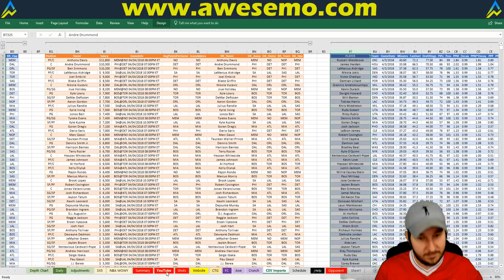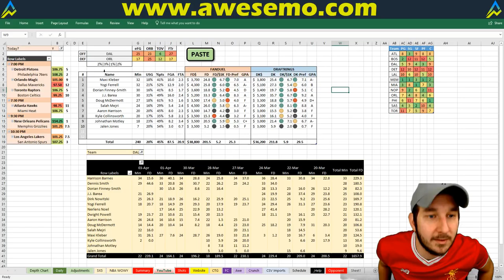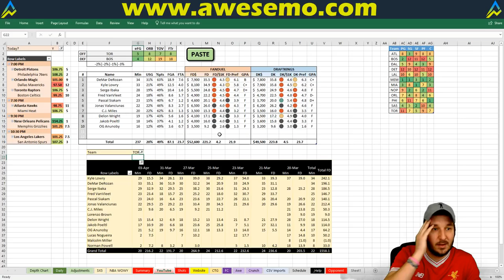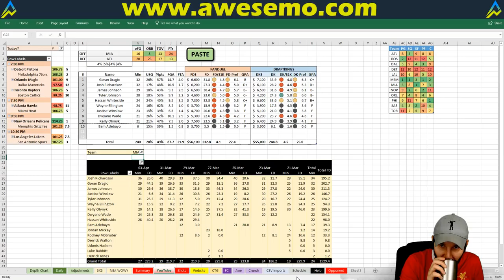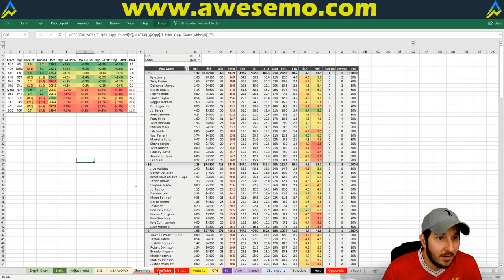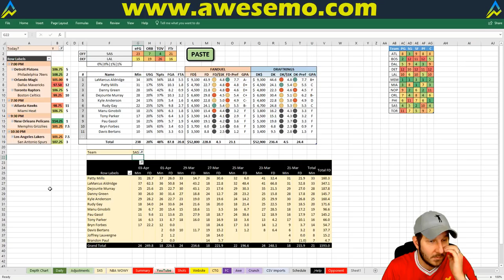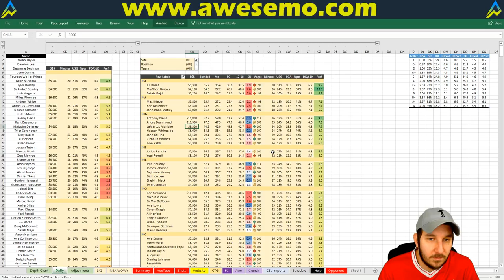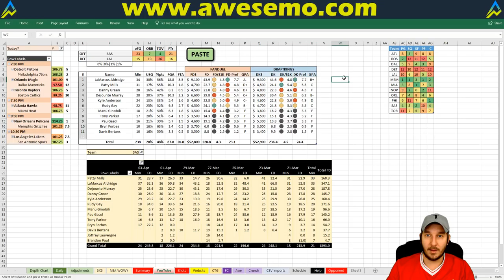NBA DFS Projections & Strategy | Wednesday 4/4 | FanDuel & DraftKings